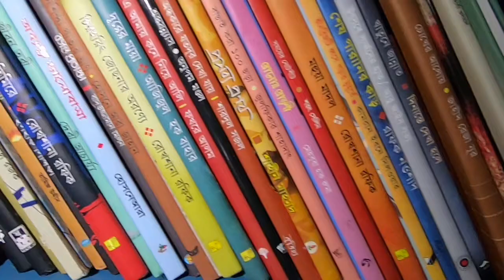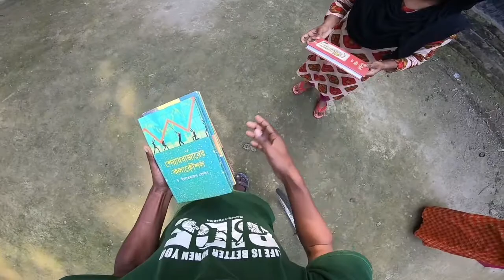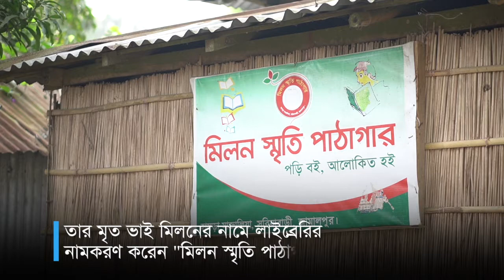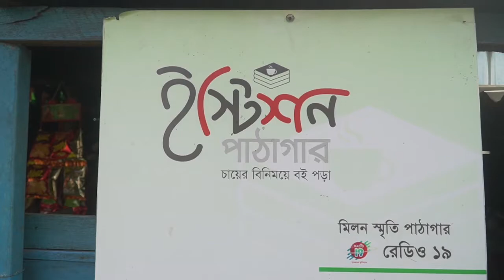গরিব ছেলেমেয়েদের জন্য আতিফের পাঠাগার!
জামালপুরের সরিষাবাড়ী উপজেলার হাসড়া মাজালিয়া গ্রামের নিম্নমধ্যবিত্ত পরিবারের সন্তান মোঃ আতিফ দরিদ্র ছেলেমেয়েদের আর্থিক অসংগতির কথা মাথায় রেখে একটি পাঠাগার গড়ে তুলেছেন৷ পাঠ্যবইয়ের পাশাপাশি অন্যান্য বই পড়ার সুযোগ করে দিয়ে অন্যদের জানার পরিধি বিকশিত করা তার লক্ষ্য৷